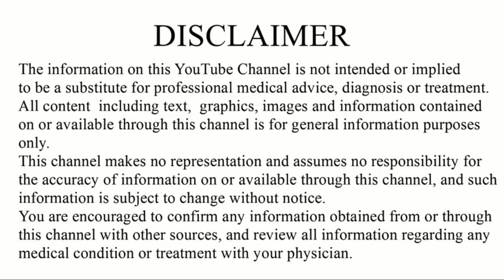Eye Flu - When can you join your work/ school.